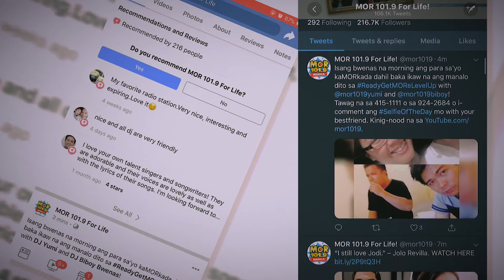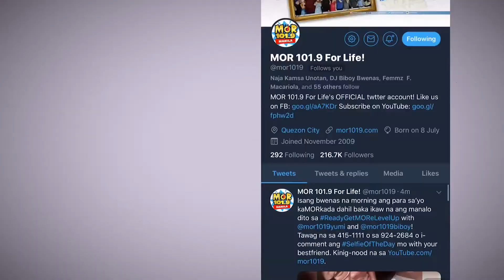MOR University Episode 9: May forever sa radyo at social media?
Dahil ang radyo ay kadikit na rin ng social media, kailangan din matutunan ng ating mga Student Jocks kung paano ang tamang paggamit nito. Paano gagamitin ang social media para makapagpasaya ng KaMORkada? Alamin mo 'yan dito sa episode 9 ng MOR University!